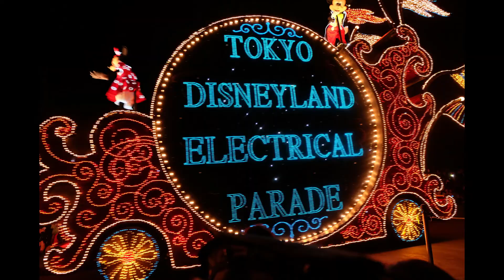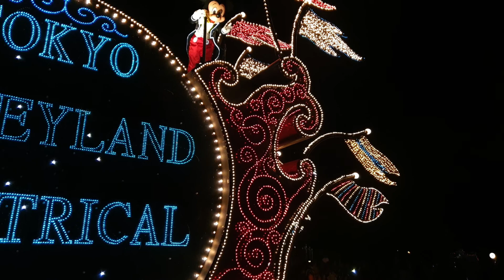Tokyo Disneyland Electrical Parade 2019 | Travel with Kids | Megan's Adventures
Tokyo Disneyland Electrical Parade 2019 features the signature Disney night parade of lights and music. You'll see a number of characters including Anna & Elsa from Frozen 2.  Enjoy!